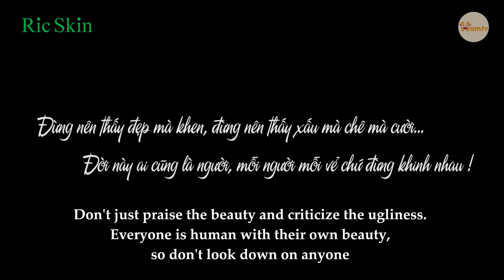Thanh Niên Tự Nguyện Đổ Vỏ, Giúp Cô Gái Thoát Khỏi Tên Sở Khanh | Chủ Tịch Tập 86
Mọi thứ trên đời đều có giá của nó!